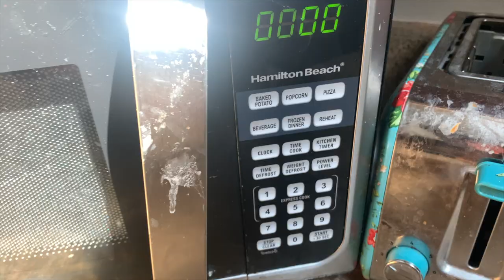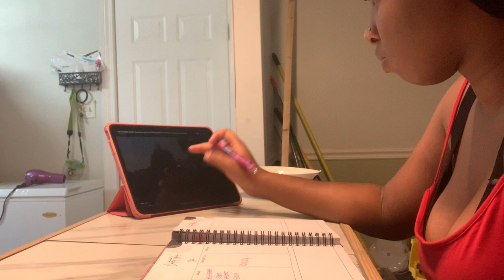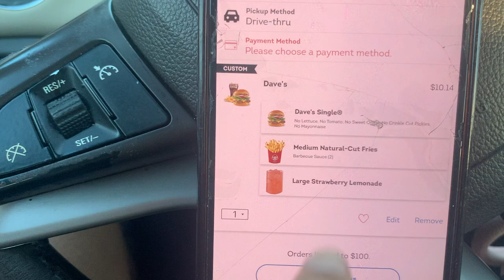A Weekend in my Life| Breakfast, Plan Content, Bible Study , Clean Room, Prep Wig, Food Run